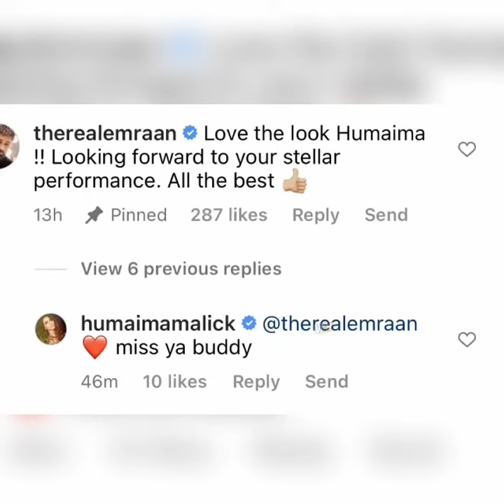The Legend Of Maula Jatt 2022 Movie | Indian Actors Review | Emran Hashmi | Alia Butt | Karan Johar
The Legend of Maula Jatt is a 2022 Pakistani Punjabi language action drama film directed and written by Bilal Lashari and produced by Ammara Hikmat and Dr. Asad Jamil Khan under the production banner of Encyclomedia. It is a remake of the 1979 cult classic Maula Jatt.

Director: Bilal Lashari

Cinematography: Bilal Lashari

Languages: Urdu, Punjabi

Music composed by: Sarmad Abdul Ghafoor

Editor: Bilal Lashari

Top Cast:
Fawad Khan as Maula Jatt
Hamza Ali Abbasi as Noori Natt
Mahira Khan as Mukkho Jatti
Humaima Malik as Daaro Nattni
Gohar Rasheed as Maakha Natt
Babar Ali as Sardar Jatt
Uzair Altaf as Soldier Jatt
Ali Azmat as Gogi
Saima Baloch as Rajjo
Shafqat Cheema as Jeeva Natt
Nayyar Ejaz as Jagoo